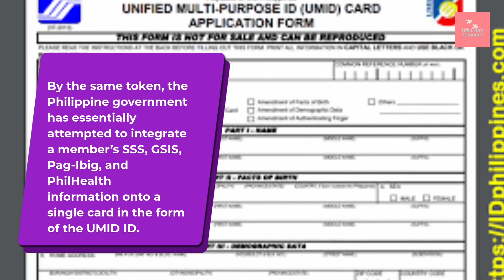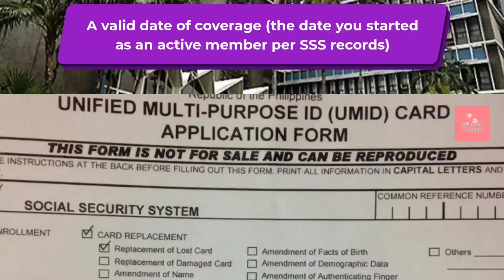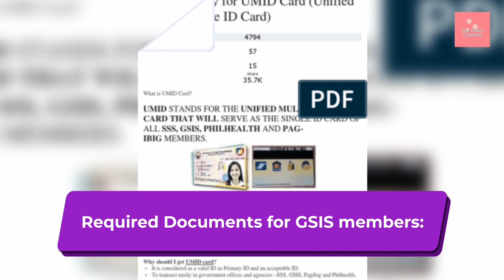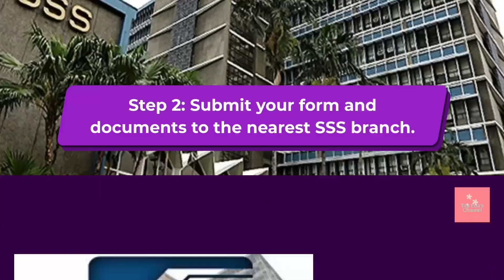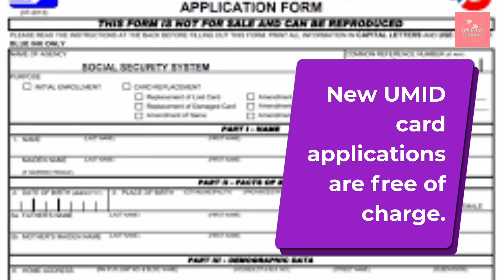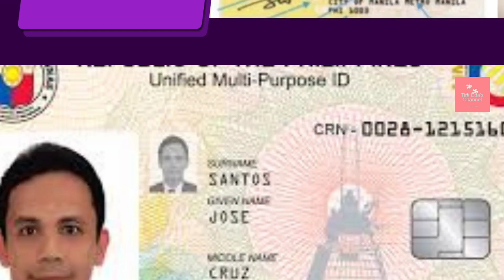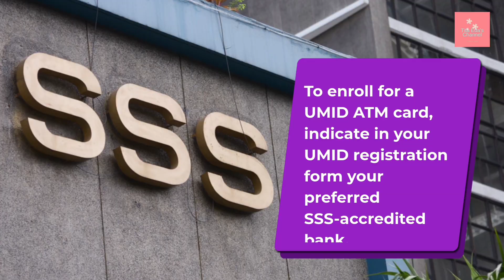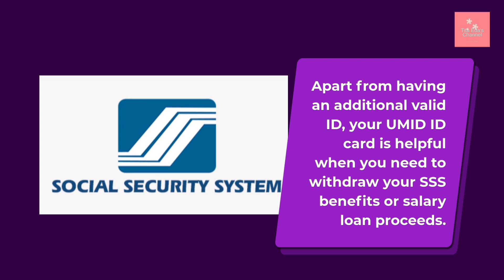sss umid application paano?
UMID application paano?

Good day! Guys, Viewers and Friends.

I will post different videos.I'll have Tutorials, How To's, Service Updates,News and Information.

Spread Love and Happiness and always be a Blessing 🥰😀😇😍

God bless us and continue to be a blessing!
for all future videos.